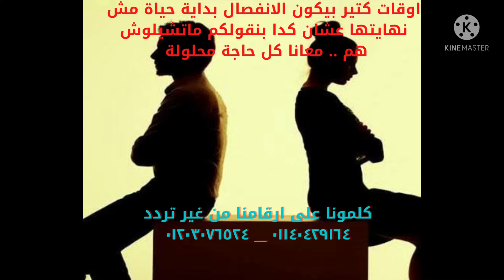المستشارين القانونية في خدمتكم ٢٤ ساعة للرد على جميع استفساراتكم القانونية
عائلة قانونية _ المستشار القانوني للمجموعة العربية الدولية حازم كامل والمستشار القانونية أمينة سيد لسير جميع الإجراءات القانونية جنائي ومدني وشرعي